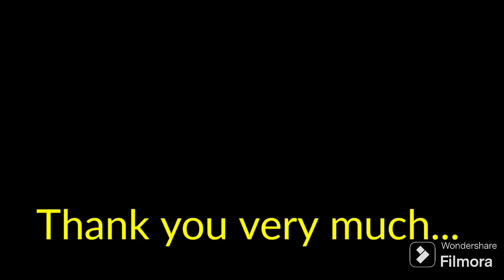Self Introduction of one of our students... Niharika Basipati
Self Introduction is one of the proud things of ours...